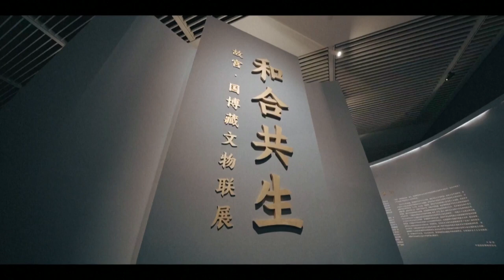WATCH: Peng Liyuan, Philippine first lady visit National Museum of China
Peng Liyuan, wife of Chinese President Xi Jinping, on Wednesday visited the National Museum of China with Louise Araneta-Marcos, wife of Philippine President Ferdinand Romualdez Marcos Jr., who was accompanying Marcos on his state visit to China.

On the occasion, Peng and Araneta-Marcos saw an exhibition held jointly by the National Museum of China and the Palace Museum and recalled the history of exchanges between the older generation of leaders of the two countries, saying they were pleased with the development of bilateral friendly relations.

Peng said that China and the Philippines are close neighbors facing each other across the sea, and that the Philippines is an important country on the Maritime Silk Road.

It is hoped that the two peoples can carry forward the traditional friendship and bring bilateral relations to a new high, Peng said.
Araneta-Marcos thanked Peng for inviting her to visit the National Museum of China, and expressed her hope to have a better and deeper understanding of the Chinese history and culture.

She said the two peoples should carry forward the spirit of the Silk Road and keep enhancing mutual trust and friendship.